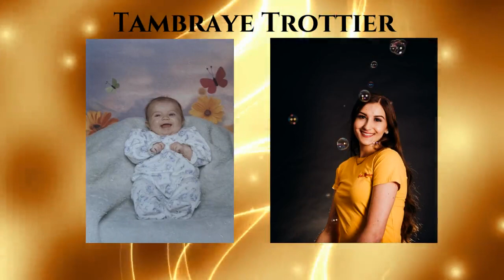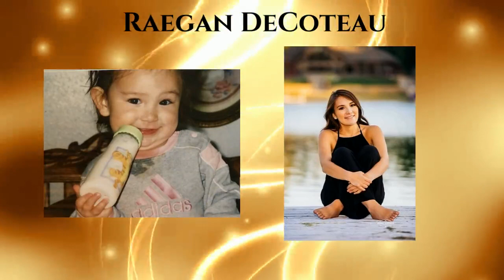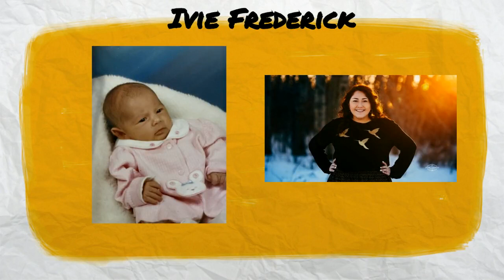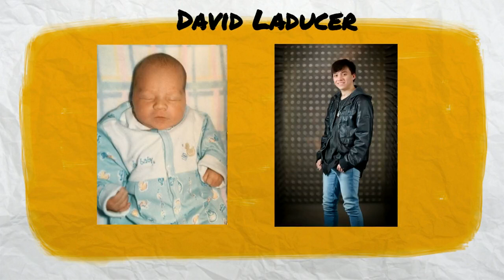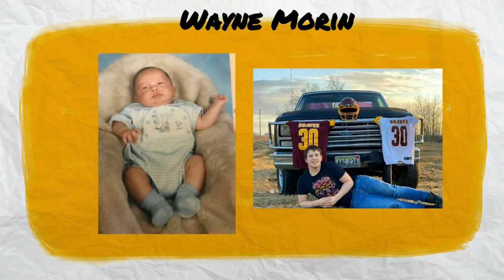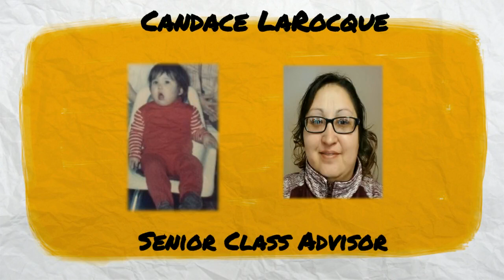Turtle Mountain High School 2020 Graduates